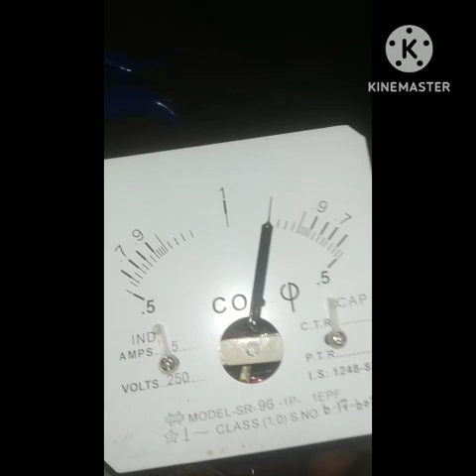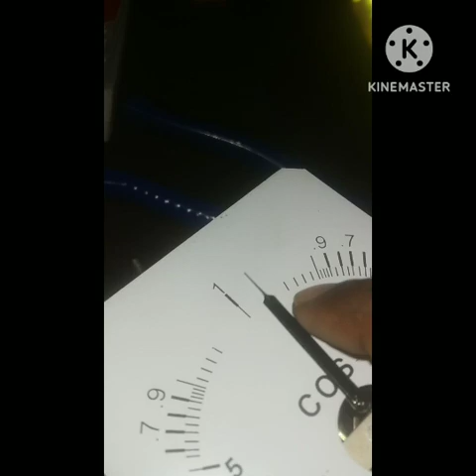power factor meter practical details#youtube